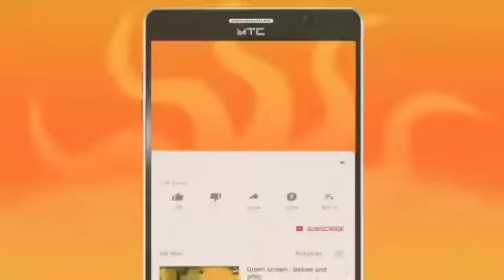भारत रक्षा दल ने बिजली विभाग की तानाशाही को लेकर किया चक्काजाम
आजमगढ़ जनपद में बिजली विभाग की तानाशाही को लेकर भारत रक्षा दल के कार्यकर्ताओं ने मोहल्ले वासियों के साथ चक्का जाम किया बिजली विभाग के अधिकारियों के आश्वासन पर चक्का जाम समाप्त हुआ